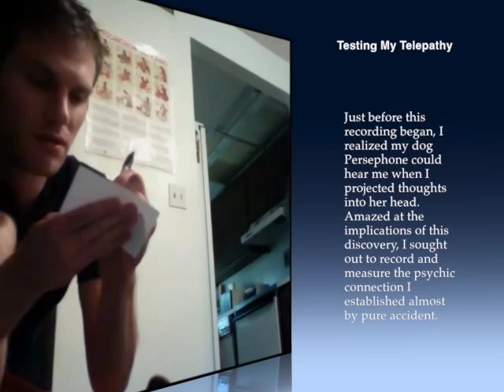Telepathic Communication Established - "Soul Affirmation" Trailer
This is a trailer of a series of films I plan to make detailing the "Proof of the Soul". Ranging from telepathy to out of body experiences and even a fascinating section on the Spirit Molecule; my proposed documentary "Soul Affirmations" plans to push the envelope from just proving the soul exists to providing some of the most thought provoking moments on film to inspire and excite you all about the possibilities beyond our perceived limitations as well as what we are able to experience once we embrace the senses beyond the 5 we are familiar with.

I made this video after realizing my dog Persephone could not only hear the thoughts I was projecting to her in my head, but she would actually do what I asked in response.

The implications of this are profound and deeply moving when you consider that all ensouled beings can communicate at this level. What we are seeing is a connection between the hearts of two beings that goes beyond our five senses and begins to reveal a bit of what else is out there for us to discover once we open ourselves to a broader reality.

This short film proves that thoughts do not simply "die" out in our brains. Imagine your thoughts traveling outward from you, like waves of energy, colliding with and observing into everything around you. Because thoughts are made of energy and energy cannot be displaced or destroyed, your thoughts will affect everything they collide with.

I made this video as an unofficial preview, or prequel of sort for a feature length film of the same name that I would like to create. One where I explore the deeper aspects of the Soul; the origin, the etymology of the term, from concept to actuality. Enjoy the film!

"You are what you think and your reality is literally created by your thoughts, so be mindful of what you are thinking about."